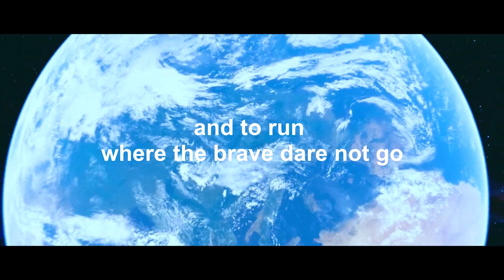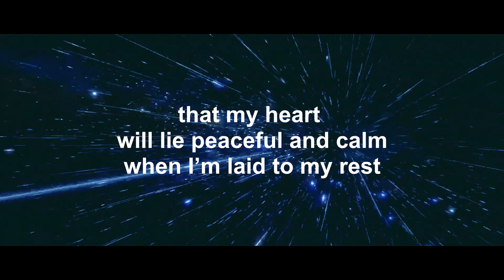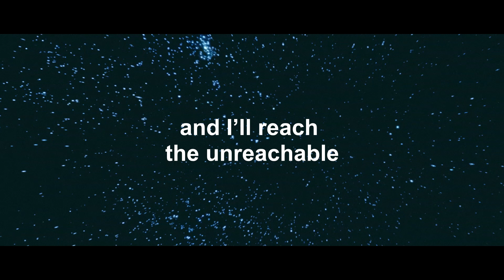Tony Meade - The Impossible Dream (The Quest) - (Official Lyric Video)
Lyrics:
To dream the impossible dream
To fight the unbeatable foe
To bear with unbearable sorrow
And to run where the brave dare not go
To right the unrightable wrong
And to love pure and chaste from afar
To try when your arms are too weary
To reach the unreachable star
This is my quest
To follow that star
No matter how hopeless
No matter how far
To fight for the right
Without question or pause
To be willing to march, march into Hell
For that Heavenly cause
And I know if I'll only be true
To this glorious quest
That my heart will lie peaceful and calm
When I'm laid to my rest
And the world will be better for this
That one man, scorned and covered with scars
Still strove with his last ounce of courage
To reach the unreachable
The unreachable
The unreachable star
And I'll always dream the impossible dream
Yes, and I'll reach the unreachable star